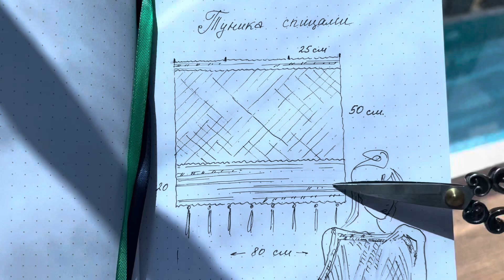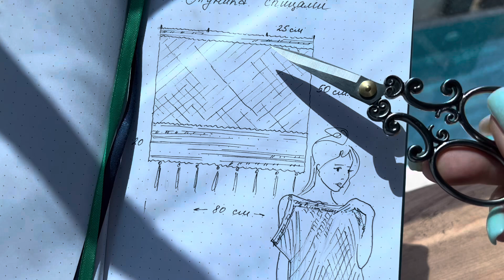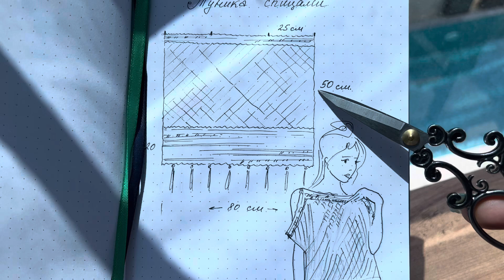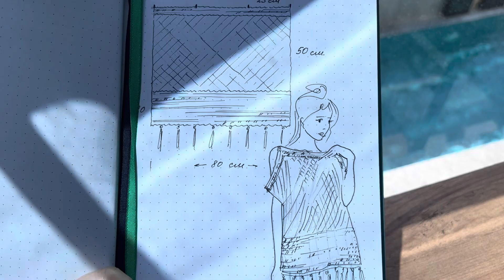Хит!!! 🌊🌊🌊 Эксклюзивная туника «SPLASH» ПОДРОБНЫЙ МАСТЕР-КЛАСС!!! How to knit elegant tunic!